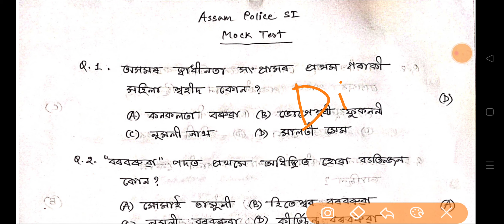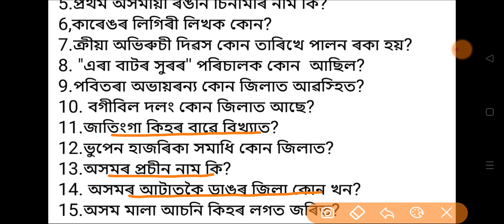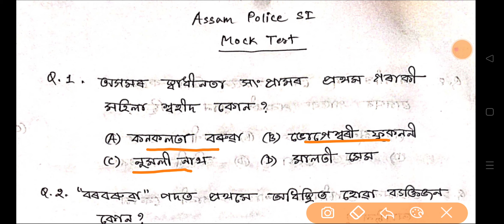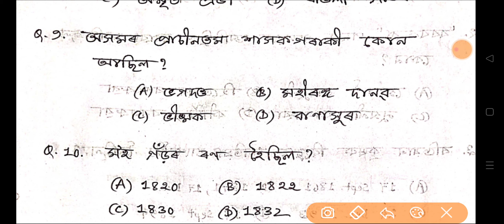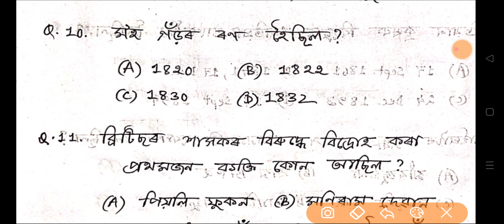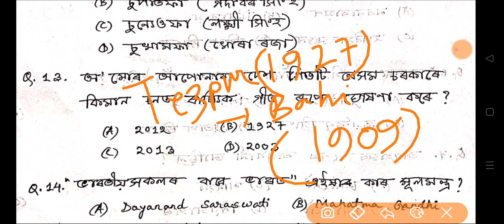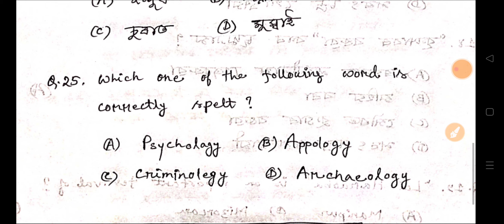Mock Test For Assam Police Sub Inspector | Mixed Gk | Part 12